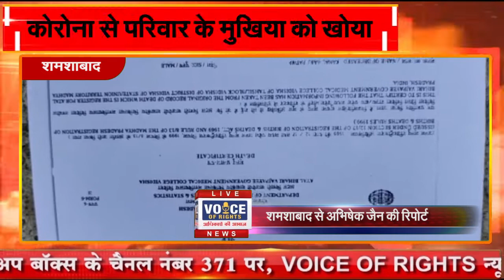शमशाबाद || कोरोना से परिवार के मुखिया को खोया